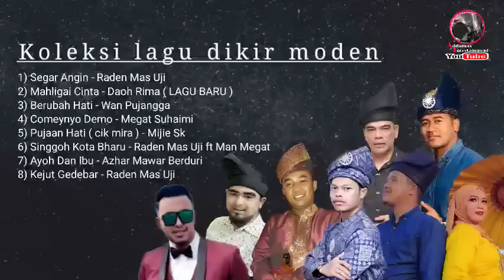Koleksi Lagu Dikir Moden Vol 1 - Segar Angin